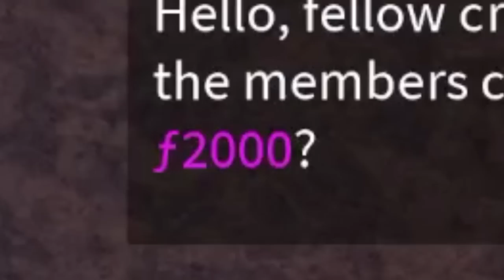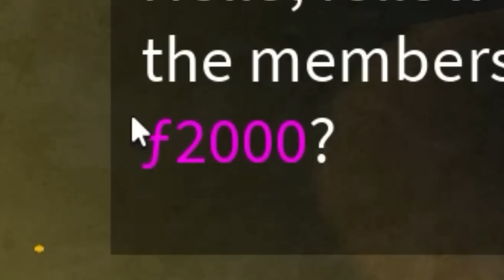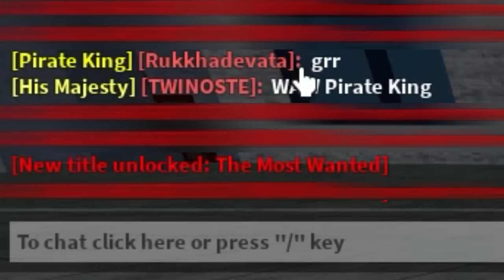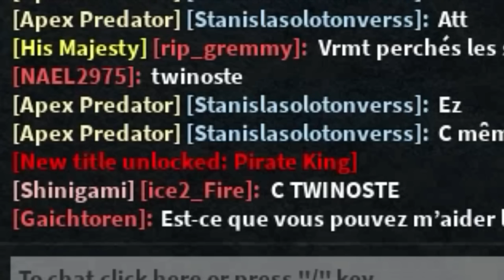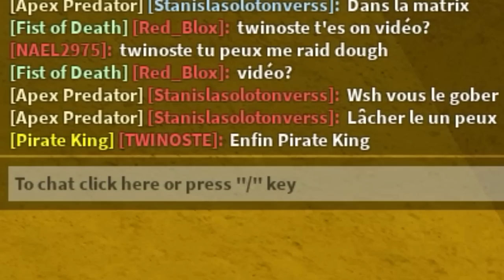TUTO COMMENT AVOIR LE TITRE PIRATE KING SUR BLOX FRUIT | TWINOSTE | FR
Merci de vôtres soutient sa m'encourage a faire de nouvelle vidéos